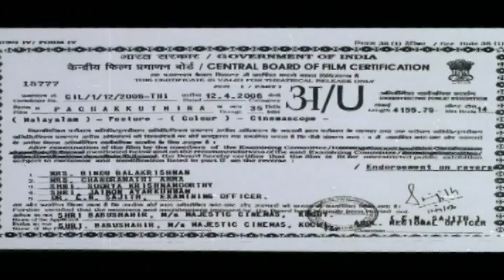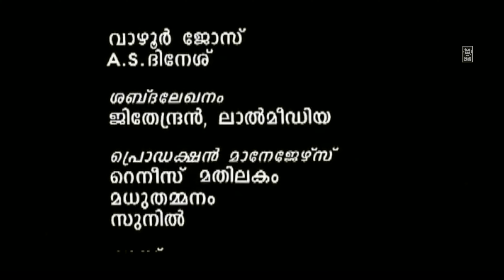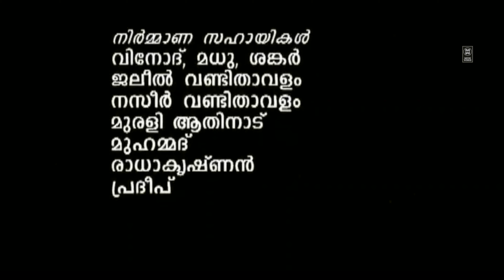Pachakuthira Malayalam Full Movie | Dileep , Gopika , Siddique | Malayalam Comedy Full Movie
Pachakuthira (transl. Grasshopper) is a 2006 Indian Malayalam-language comedy drama film directed by Kamal and written by T. A. Shahid from a story by Dileep, starring himself in dual role and Gopika and Salim Kumar in supporting role

Cast,
Dileep , Gopika , Salim Kumar , Siddique , Suhasini